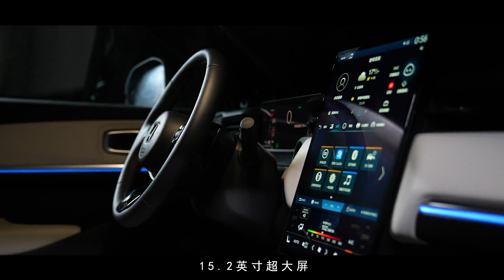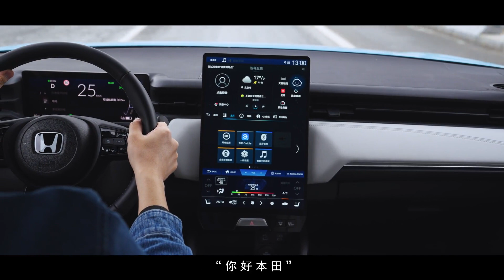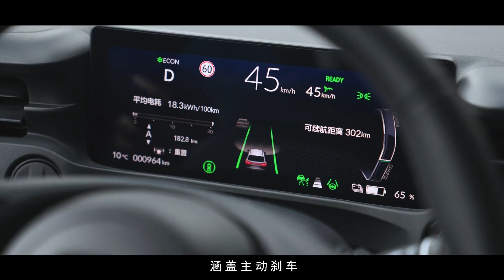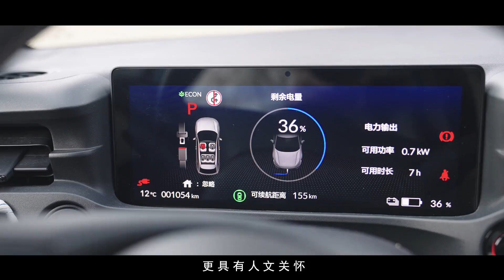16000060. Honda E:NS1 20220525